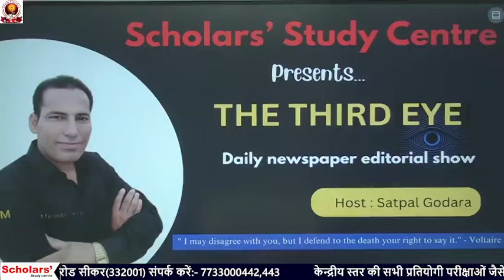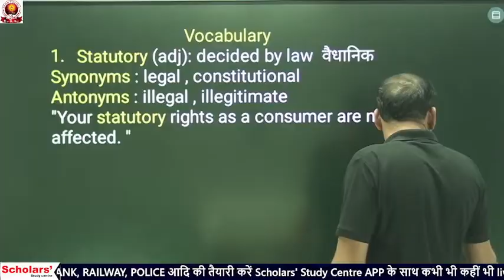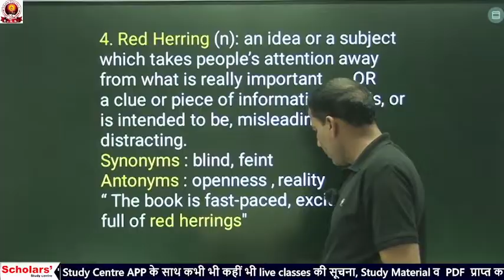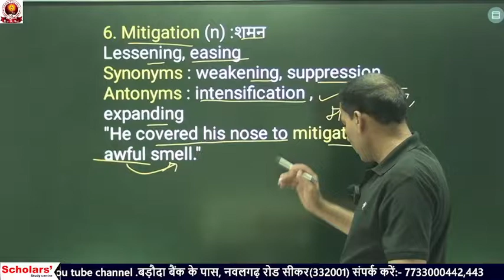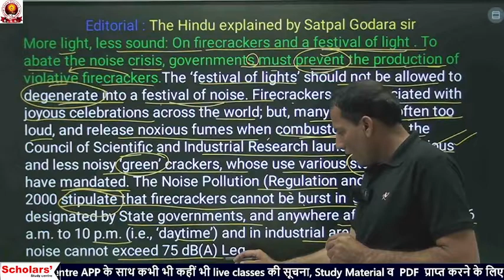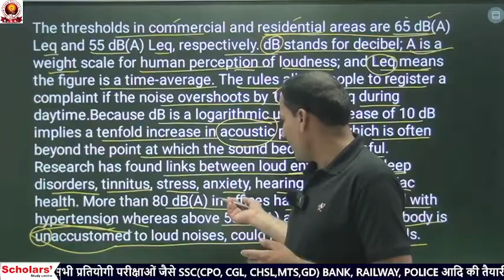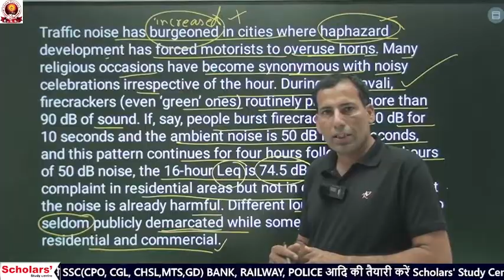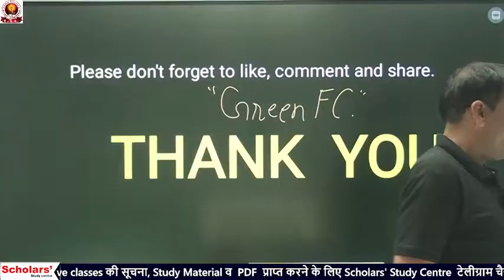The Hindu Editorial analysis | 10, Nov,2023 I Editorial vocab, Reading Comprehension I Satpal Godara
Hurry up and Download our mobile app from Google play store 👇
✍️Admissions Open for 🧑‍🤝‍🧑👭👭
New Batches:
SSC • CHSL/CPO/CGL • BANK • PO/CLERK  • DELHI POLICE🚔 RAILWAY🚈
📌 "स्कॉलर्स" Nawalgarh Road, Near Gramin Bank, Sikar, Raj.332001

the hindu analysis for ssc cgl
the hindu analysis live